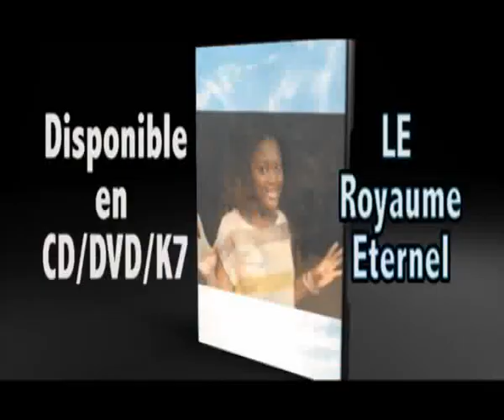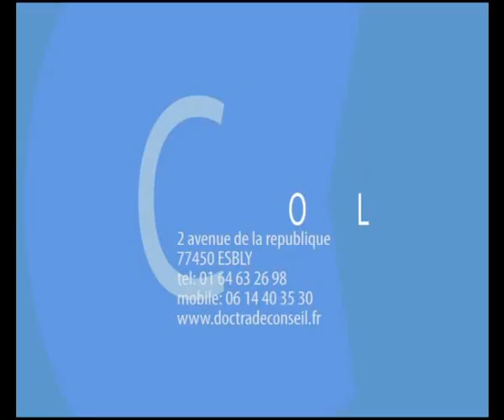M23 & kabila debat politique